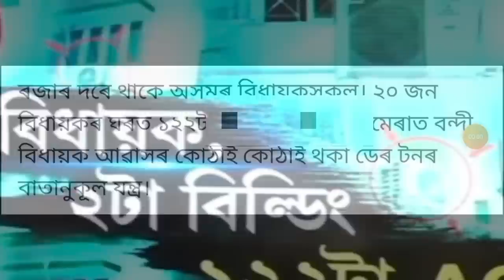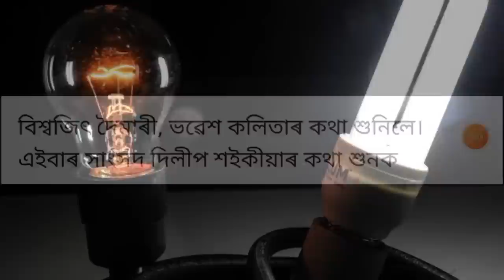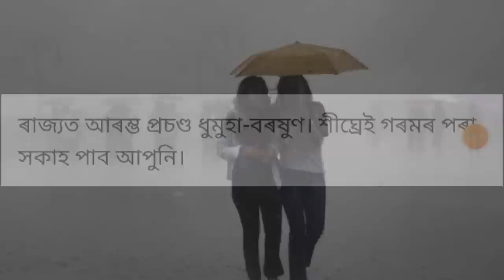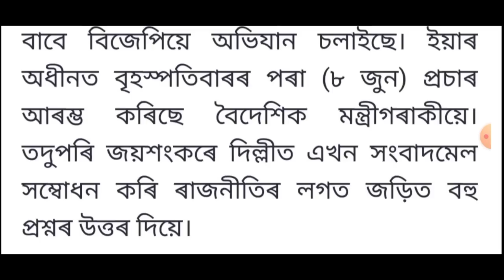দেশজুৰি হাই এলাৰ্ট জাৰি!, RBI ৰ বৃহৎ ঘোষণা, Today Weather News, লগতে আৰু...